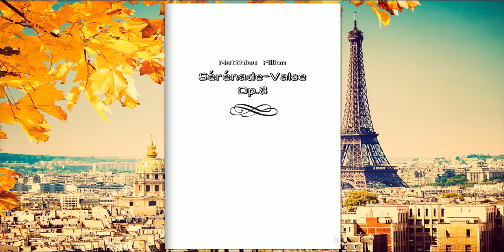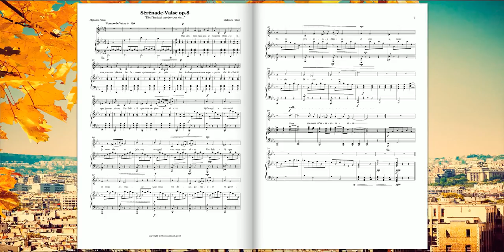[Original Composition] Sérénade-Valse Op.8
Sérénade-Valse Op.8  pour Voix et Piano
(Matthieu Fillion)

"Oui dès l'instant que je vous vis
Beauté féroce, vous me plûtes
De l'amour qu'en vos yeux je pris
Sur-le-champ vous vous aperçûtes
Mais de quel air froid vous reçûtes
Tous les soins que pour vous je pris !
Combien de soupirs je rendis !
De quelle cruauté vous fûtes !
Et quel profond dédain vous eûtes
Pour les veux que je vous offris !
En vain, je priai, je gémis,
Dans votre dureté vous sûtes
Mépriser tout ce que je fis ;
Même un jour je vous écrivis
Un billet tendre que vous lûtes
Et je ne sais comment vous pûtes,
De sang-froid voir ce que je mis.
Ah ! Fallait-il que je vous visse
Fallait-il que vous me plussiez
Qu'ingénument je vous le disse
Qu'avec orgueil vous vous tussiez
Fallait-il que je vous aimasse
Que vous me désespérassiez
Et qu'enfin je m'opiniâtrasse
Et que je vous idolâtrasse
Pour que vous m'assassinassiez"
Alphonse ALLAIS (Complainte amoureuse)